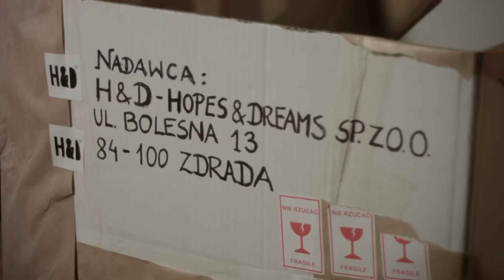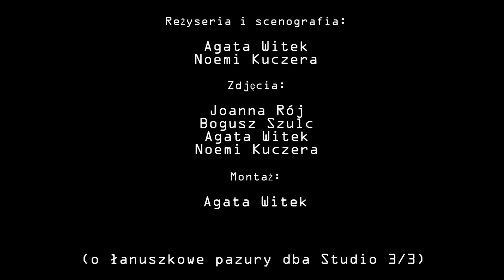Michał Łanuszka - Nieoczekiwanie (2017)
muz. Michał Łanuszka, sł. Michał Kuźmiński
Pierwszy singiel promujący płytę "Nieoczekiwanie"

Michał Łanuszka - wokal, gitary
Przemysław Sokół - trąbki
Michał Woźniak - programowanie
Marcin Gajko - miks, mastering

Scenariusz, reżyseria, scenografia - Agata Witek, Noemi Kuczera
Zdjęcia - Joanna Rój, Bogusz Szulc, Agata Witek, Noemi Kuczera
Montaż - Agata Witek

- Nieoczekiwanie -
Przyjdź rozpalona czy wypalona
I wpadaj napadaj mnie
Stań w przedpokoju w stan niepokoju
Czy obrażona czy obnażona
Na wszystko gotowy chcę
Chcę dać ci spokój wróżąc na dwoje

Na zmęczenie na zmiękczenie
Na żądanie pożądanie
Przyjdź po pocieszenie
Przyjdź po rozpieszczanie
Przyjdź z żalem żartem żarem przyjdź
Przyjdź po pocieszenie
Przyjdź po rozpieszczanie
Na żądanie pożądanie
Nieoczekiwanie

Przyjdź kiedy łakniesz i kiedy mokniesz
Przeczekać deszcz poczuć dreszcz
I rozkochana i rozczochrana
Czy płoniesz ogniem czy płaczesz w oknie
Z przytykiem z dotykiem też
Przyłóż do rany zostań do rana

michalkuzminski.pl